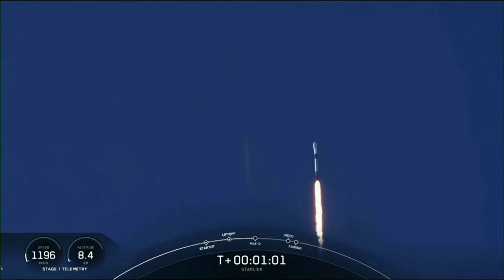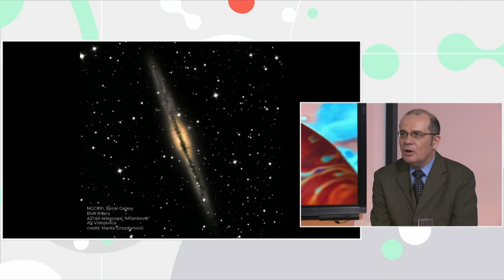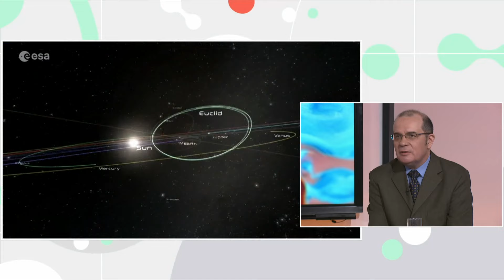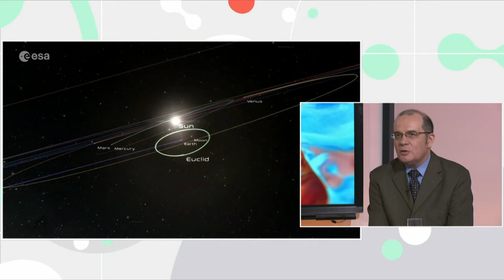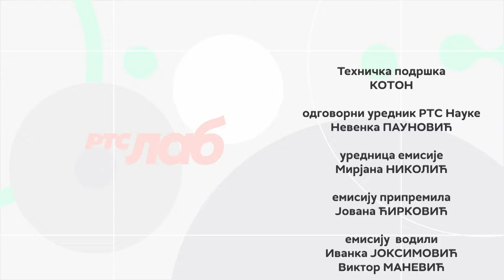RTS LAB: GUŽVA U KOSMOSU - 23.10.2024.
U studiju RTS Lab gosti su bili Zoran Tomić, nacionalni koordinator manifestacije Svetska nedelja svemira i osnivač Astronomskog udruženja ,,Eureka“  iz Kruševca; Dajana Bjelajac, doktor geonauka i docent na Prirodno-matematičkom fakultetu u Novom Sadu, osnivač nevladine organizacije ,,Carpe Noctem“; Dr Srđan Samurović, astronom, naučni savetnik Astronomske opservatorije Beograd.